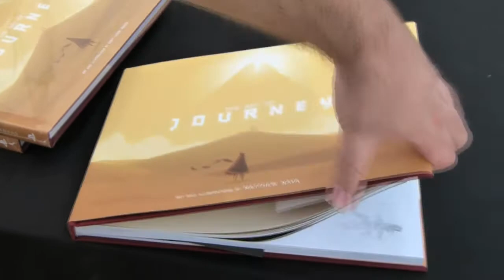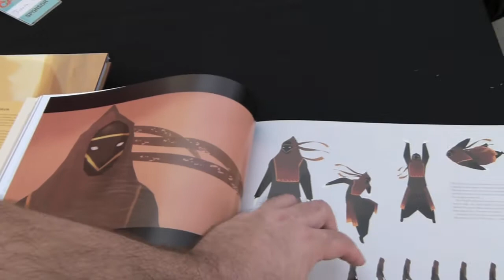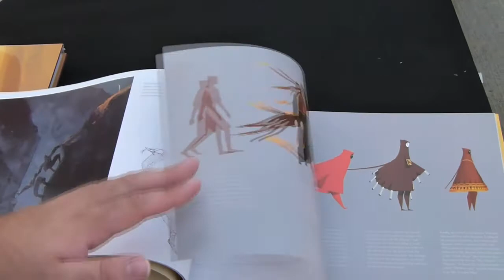Matt Nava @ IndieCade